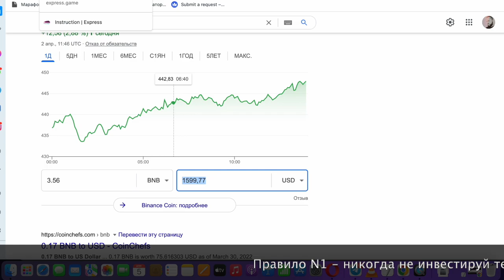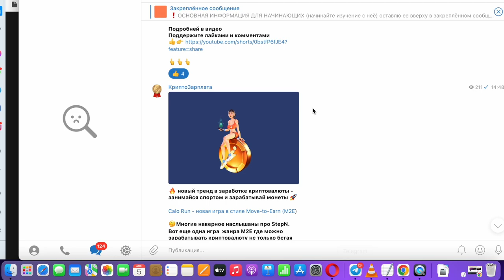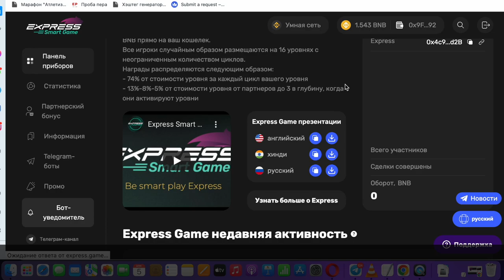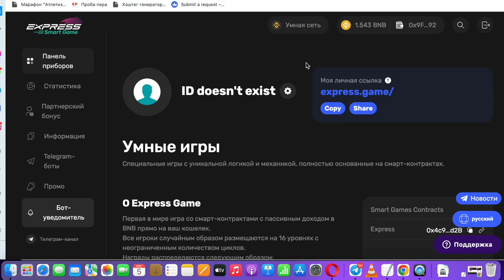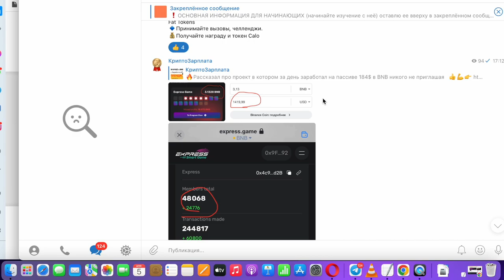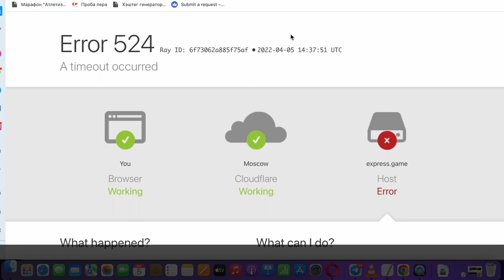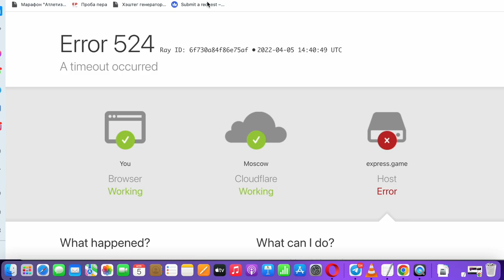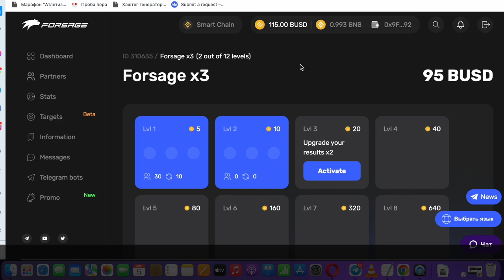1599$ за 3 дня? - Как заработать на криптовалюте BNB в игре на смартконтракте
Рассказал о том как заработать на криптовалюте BNB играя в игру на смартконтракте. Третий день моего челленджа где я показываю результаты моего участия в крипто игре где можно получать криптовалюту даже без приглашений. Для начинающих возможно это один из простых способов разобраться в блокчейне и криптовалюте плюс научится управлять своими эмоциями что бы в дальнейшем не терять деньги а наоборот приумножать уже в роли инвестора.